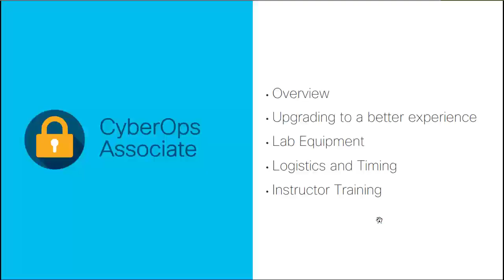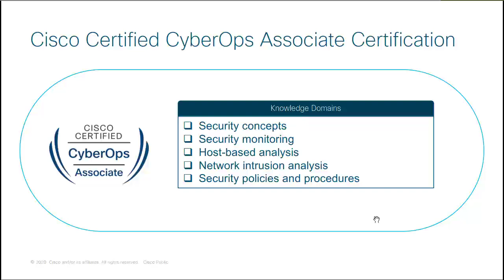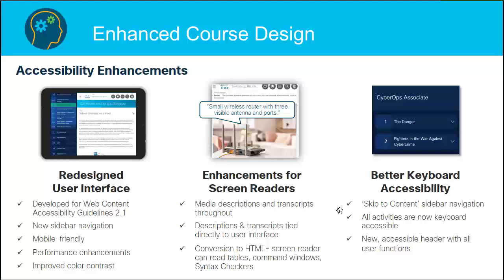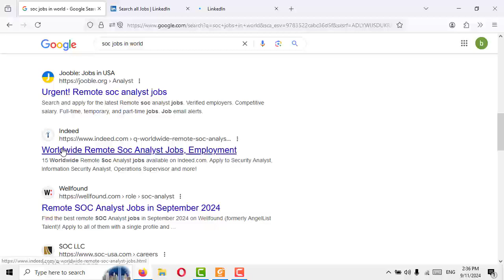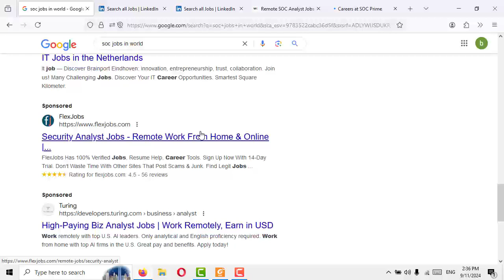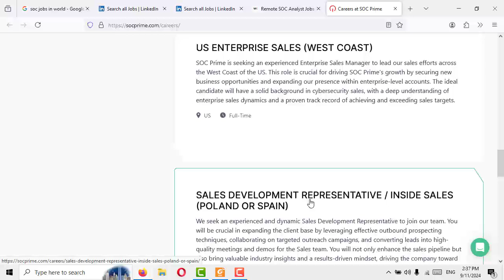CIsco Certified CyberOps Associate Certification Review.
Introduction:
Welcome to our Computer Network Channel! Here, we delve into the fascinating world of computer networks, exploring the technologies, concepts, and best practices that power the modern interconnected world. Whether you're a networking enthusiast, a student, an IT professional, or someone curious about how the internet works, our channel aims to provide valuable insights and knowledge to all.
Our Commitment:
At the Computer Network Channel, we are committed to providing accurate, up-to-date, and comprehensive information. Our content is carefully curated and reviewed by experienced network professionals to ensure its reliability. We encourage active participation from our audience, and questions, comments, and suggestions are always welcomed and appreciated.

Join Us:
Embark on a journey through the intricate world of computer networks with us. Let's build a stronger and better-connected world, one network at a time.
ccna network engineer
ccna course job
ccna exam 200-301